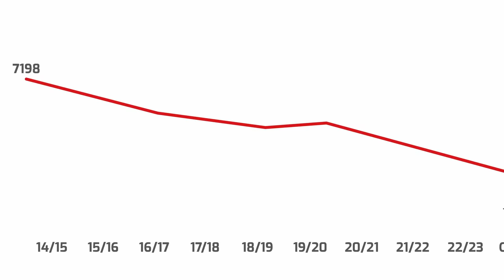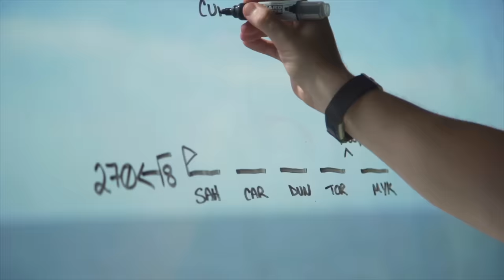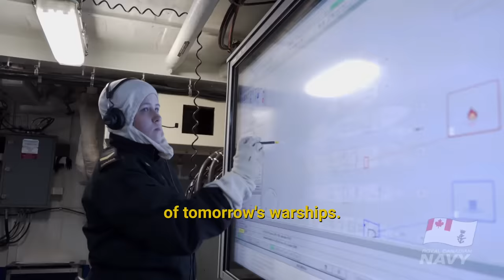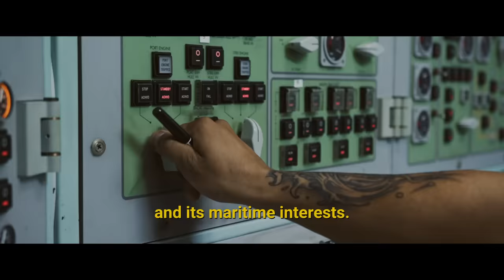The state of the Royal Canadian Navy | L'état de la marine royale canadienne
The RCN faces some very serious challenges right now that could mean that we fail to meet our force posture and readiness commitments in 2024 and beyond.

La MRC fait actuellement face à de très graves problèmes qui pourraient faire en sorte que nous ne respecterons pas nos engagements en matière de posture et de disponibilité opérationnelle en 2024 et au-delà.